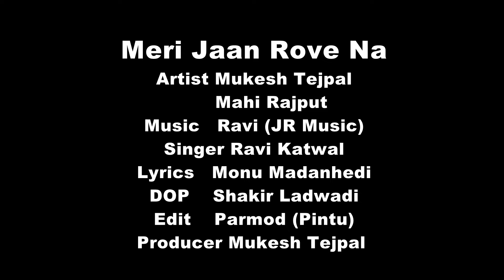Meri Jaan Rove Na (Official Video) | Mukesh Tejpal, Mahi Rajput | Haryanvi Song Haryanvi 2022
Meri Jaan Rove Na (Official Video) | Mukesh Tejpal, Mahi Rajput| Latest Haryanvi Song Haryanvi 2022

Song :- Meri Jaan Rove Na
Artist :- Mukesh Tejpal & Mahi Rajput
Singer :- Ravi Katwal
Muisc :- Ravi (JR Music)
D.O.P :- Shakir Ladwadi
Edit :- Parmod (Pintu)
MUA :- Surendra Panipat
Producer :- Mukesh Tejpal & Marshel

Meri Jaan Rove Na New Haryanvi Songs Haryanavi 2022,
Meri Jaan Rove Na Haryanvi Song 2022,
Meri Jaan Rove Na Haryanvi Songs Haryanavi 2022,
Meri Jaan Rove Na Latest Haryanvi Songs,
Meri Jaan Rove Na Haryanvi Balam Song 2022,
Meri Jaan Rove Na Song,